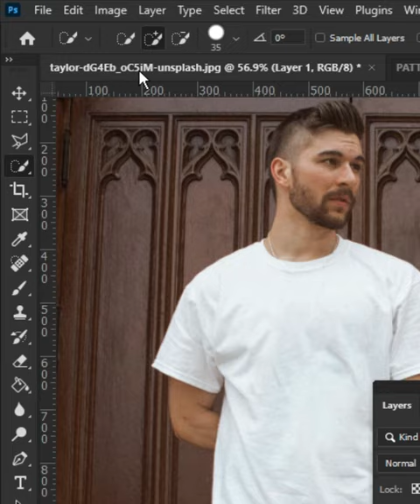How to add patterns to clothing in photoshop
In this video, I’ll show you How to add patterns to clothing in photoshop. Enjoy!

(IMPORTANT NOTICE)
if you think you own the copyrighted idea of this content. Please let me know before your take any actions which can harm my youtube account. "mistake can be corrected"

ABOUT MY CHANNEL:
This is the channel where you can find the best, easy, and very fast way of using Graphic designing software like photoshop, illustrator, InDesign, and many more.

About me: I am Nishant Chhetri from Nepal. Currently working as a graphic and print designer in a local offset press and my age is 20.

MY DEVICE SPECIFICATIONS:
Device: (Laptop) Acer Aspire E 15
Processor: Intel(R) Core(TM) i3-6100U CPU @ 2.30GHz , 3MB L3 Cache)
Video Memor: Intel(R) HD graphics 520 up to 2112 MB Dynamic Video Memory
RAM: 8.00 GB
HDD: 500 GB
SSD: HITECH SSD SATA 3 2.5” Solid State Drive 120GB
Mouse: Fantech THOR || x16
Keyboard: Dell